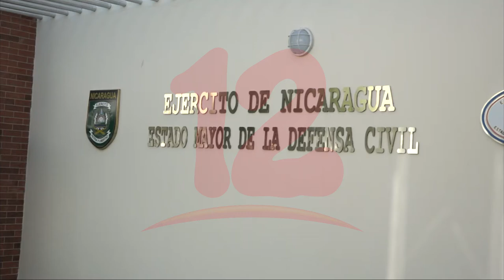Defensa Civil de enero a junio del presente año atendió 758 emergencias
Noticias12Nicaragua En el marco del 43 aniversario de fundación del ejército de Nicaragua, Defensa Civil dio a conocer que de enero a junio del presente año atendieron 758 emergencias.